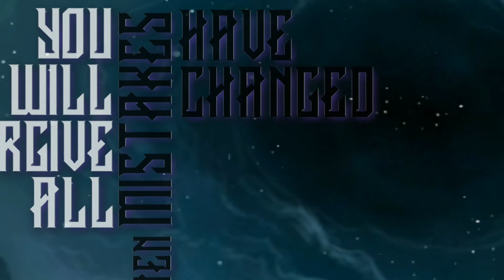Prince The Death - Suffering (Feat. Faisal of Eternal Desolator)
"Suffering” from Alienation album, Available now

Stream now exclusive at Spotify, Itunes, Amazon, Deezer and etc.

Lyric by Moch. Qaiz Raihan

Follow Revenge The Fate

Lyric :

I stood here and felt all the sufferings that happened to me, happened to me
Fell and drifted in the shadow of a nightmare that scared me

I prayed every night and every time when i feel silent and fall down
Pierced my soul and burned everything that had broken, dead of the sun

Rise and shout your voice. Why?
I can't resist this destiny
I am blind to all the power that makes me forget
Aware myself if this is from karma

My destiny is full of dark and rotten pain
I will survive in the end of my time

This is the wrath of god
We are servants of god
Forgive this greed of god
Regret felt in my life

I feel everything will change, the sky brings light to life.
And before i perish now
I give up everything to god.
If this is your desire

Waiting for the right time, kill with all kinds of sins

I can't escape this suffering forever and always here
You will forgive all mistakes,when mistakes have changed lives

Slain by the blood that is despised, be crowded with hate souls
This life will be remained forever or not
Although everything has reached the end of life
We will be destroyed with sin and suffering